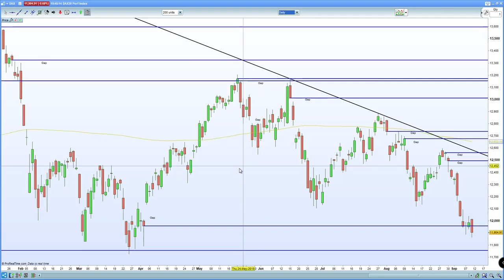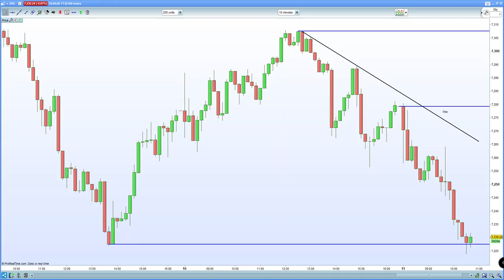FTSE 100 flushes on stronger GBP. DAX 30 holds double bottom support